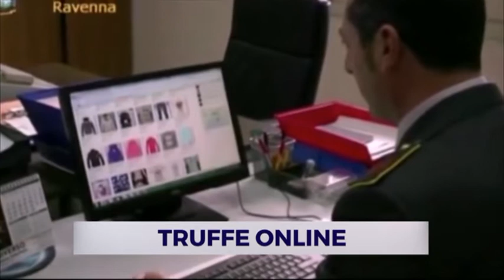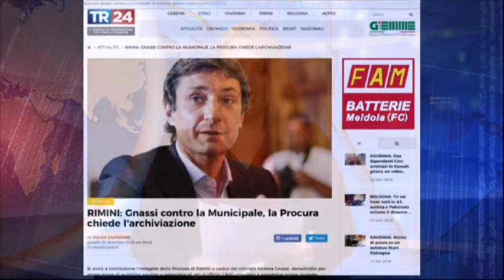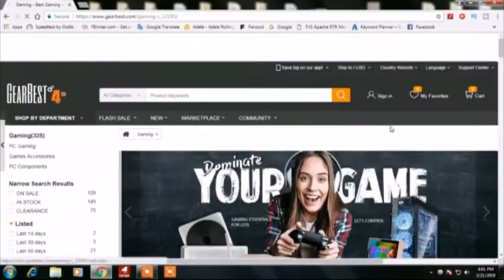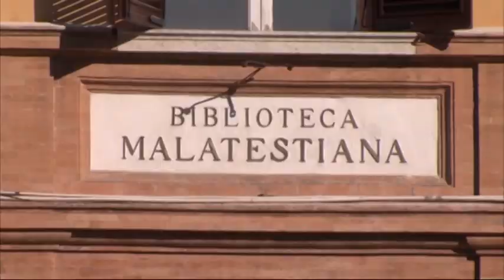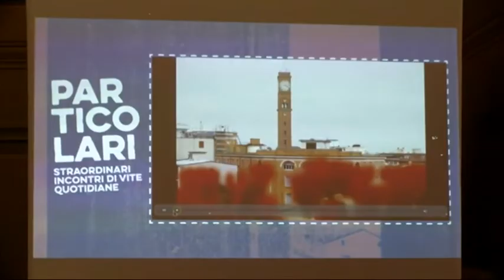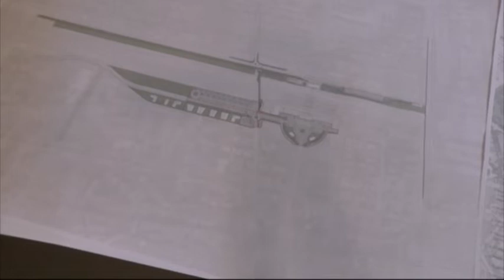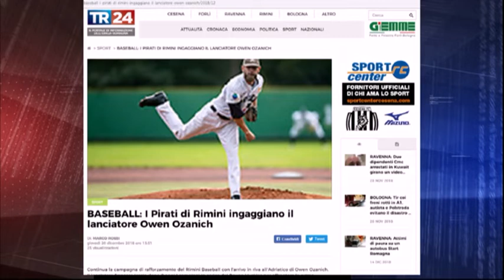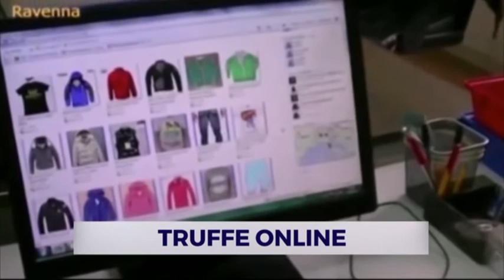TG SERA del 20/12/2018